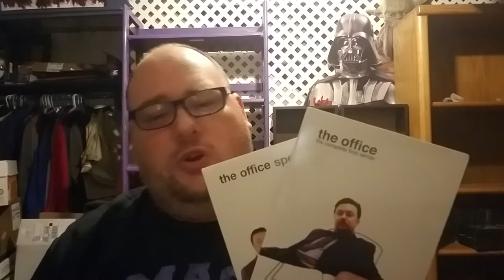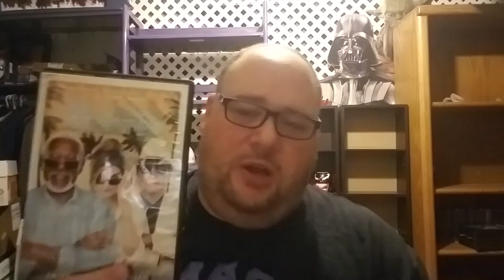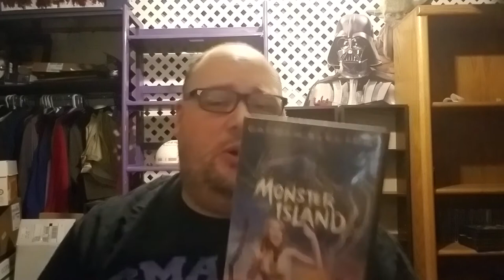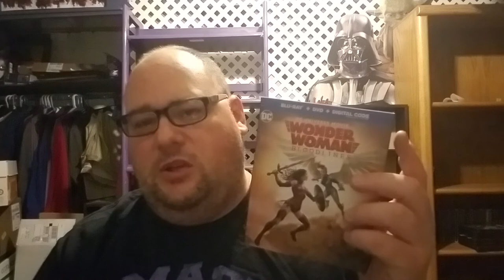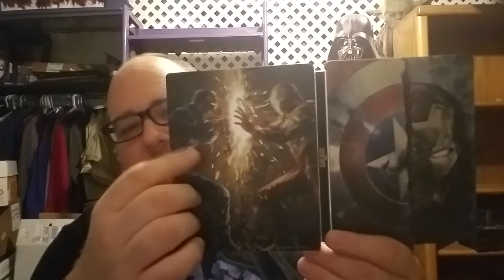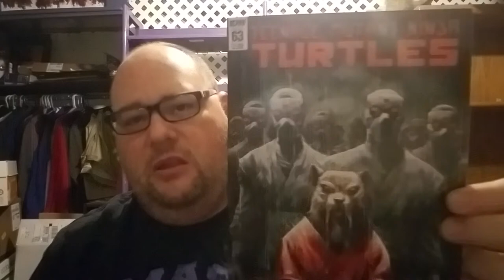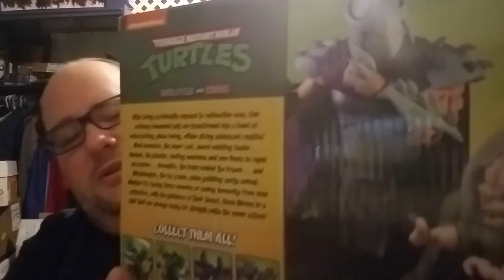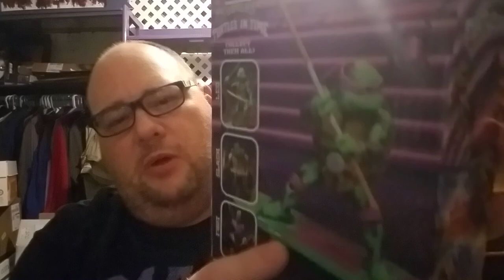July movie and toy haul